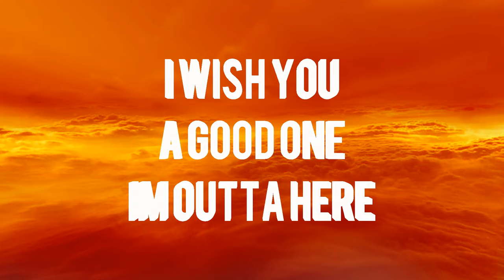Very juicy arsenal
juicy arsenal lol